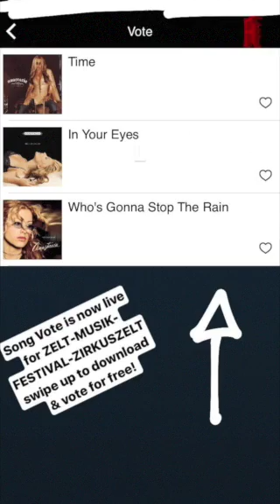17-07-20 snapchat & instagram showday in Winterbach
Anastacia sending snapchats & instastories after the show in Winterbach!